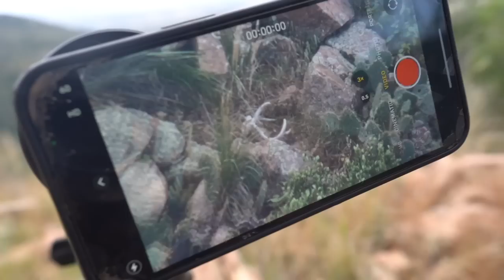BackCountry COUES DEER In Arizona {Catch Clean Cook}